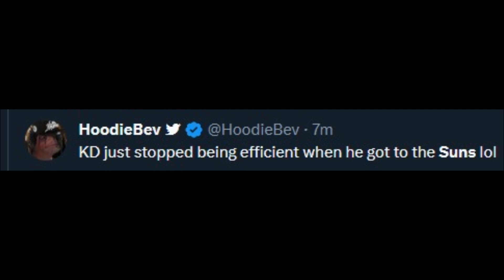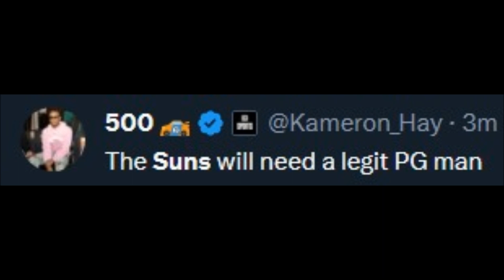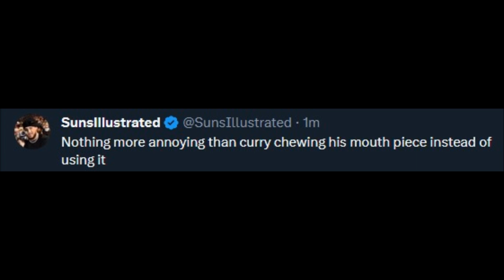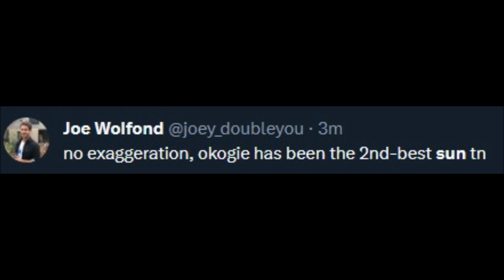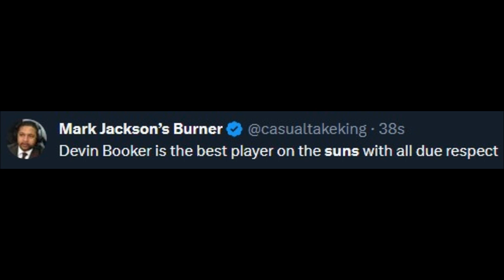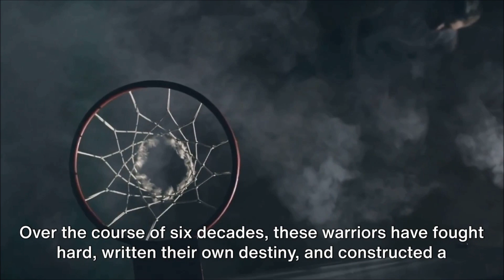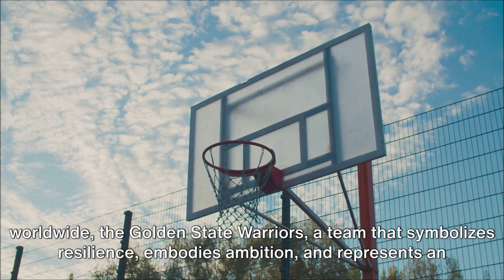NBA WORLD REACTS TO Phoenix Suns VS Golden State Warriors │ Suns Vs Warriors 2023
Basketball History

golden state warriors vs phoenix suns prediction,
golden state warriors vs phoenix suns full game 2023,
golden state warriors vs phoenix suns full game 2022,
golden state warriors vs phoenix suns klay thompson,
golden state warriors vs phoenix suns 2023,
golden state warriors vs phoenix suns full game highlights,
nba golden state warriors vs phoenix suns,
flightreacts golden state warriors vs phoenix suns,
nba 2k23 phoenix suns vs golden state warriors,
phoenix suns vs golden state warriors christmas,
nba golden state warriors vs phoenix suns full game,
1994 suns vs warriors game 3,
gsw vs suns highlights today,
gsw vs phoenix highlights,
golden state vs suns highlights,
gsw vs suns highlights,
gsw vs suns full highlights today,
warriors versus suns highlights,
suns vs warriors highlights today,
nba highlights warriors vs suns,
suns vs warriors full game highlights today,
warriors vs suns 2016,
warriors vs suns oct 25,
warriors vs suns 2017,
warriors vs suns january 10 2023,
warriors vs suns kd,
gsw vs suns klay and booker,
warriors vs suns live today,
gsw vs suns live today,
gsw vs suns live,
golden state vs suns live,
gsw vs suns latest game,
warriors vs phoenix suns live,
nba live today warriors vs suns,
nba live phoenix suns vs golden state warriors,
warriors vs suns march 30 2022,
warriors vs suns march 13 2023,
warriors vs suns march 30 2023,
gsw vs suns march 14 2023,
gsw vs suns finals minutes,
suns vs warriors march 30 2022,
warriors vs suns november 30 2021,
warriors vs suns nov 16 2022,
nba 2k24 warriors vs suns,
nba warriors vs suns,
nba2k23 warriors vs suns,
warriors vs suns opening night,
notyouraverageflight warriors vs suns,
nba2k23 online warriors vs suns,
nba 2k23 warriors vs suns,
suns vs warriors nov 16 2022,
warriors vs suns october 25 2022,
warriors vs suns otto porter,
warriors vs suns playoffs,
warriors vs phoenix suns,
gsw vs suns playoffs,
golden state warriors vs phoenix suns,
suns vs warriors playoffs,
1994 nba playoffs suns vs warriors,
gsw vs suns 4th quarter,
warriors vs suns reaction,
suns vs warriors 1st round,
resumen suns vs warriors,
warriors and suns winning streak,
brawadis suns vs golden state warriors,
warriors vs suns today,
warriors vs suns trash talk,
golden state vs suns today,
suns vs warriors tnt,
suns vs warriors first take,
nba 2k23🏀 warriors vs suns🏀 nag ot pa😂 audacy,
z warriors vs broly,
z warriors vs bojack,
z warriors vs saiyans,
z warriors vs hatchiyack,
warriors vs suns 1994,
suns vs warriors 1994 game 3,
suns vs warriors 1976,
suns vs warriors 1994,
warriors vs suns 2023 live,
warriors vs suns 2021,
warriors vs suns 2022,
warriors vs suns 2018,
warriors vs suns 2019,
warriors vs suns 2015,
warriors vs suns 2020,
2018 warriors vs suns,
2017 warriors vs suns,
2014 warriors vs suns,
suns vs warriors 2023,
gsw vs suns game 3,
gsw vs suns game 4,
suns vs warriors game 4